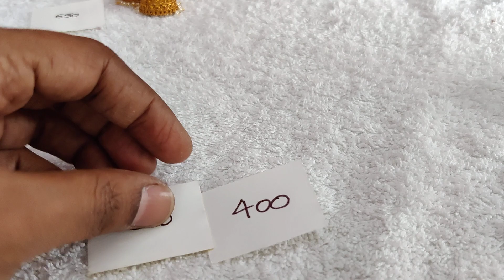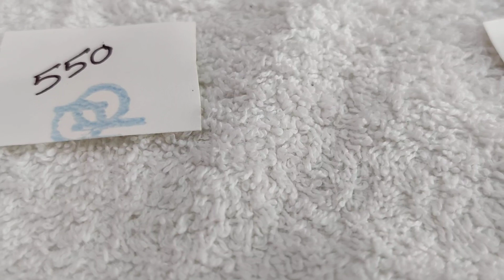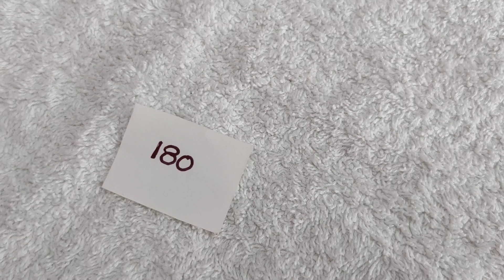unique designs in buttas... to order whatsapp us 👉 9998689989